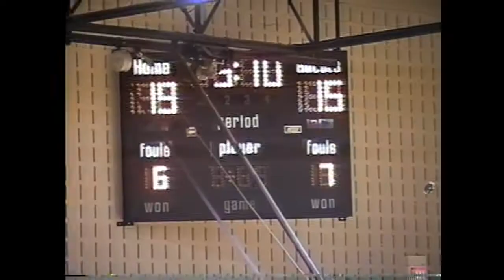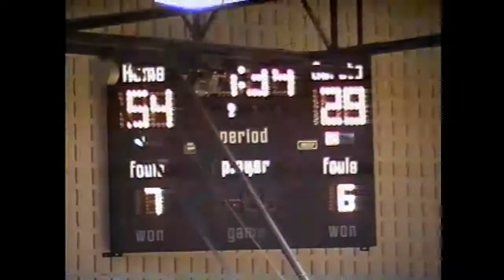‌Clinton CC - Vt. Tech Women 11-9-98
Vermont Tech visits the Clinton Community College Lady Cougars, 1998